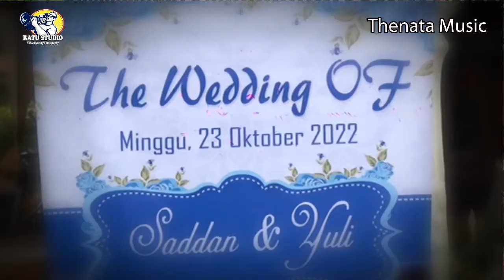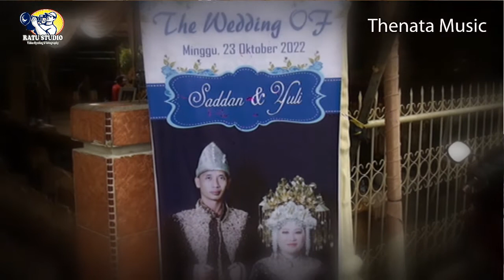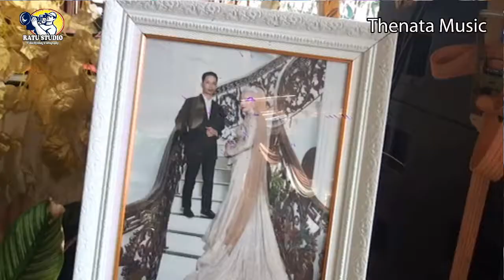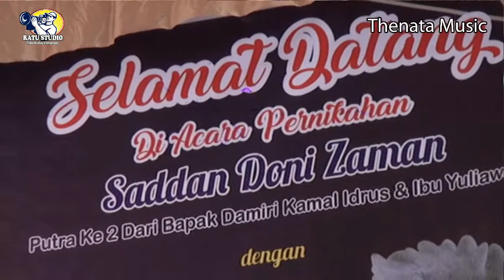OT Thenata Music || Kolam Voc VJ Irma & VJ Susiana || RATU STUDIO channels